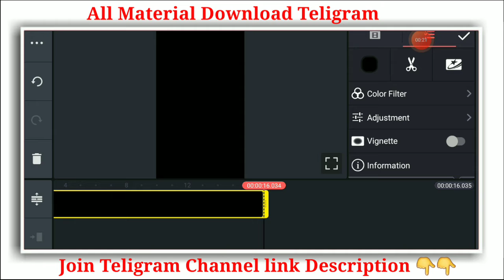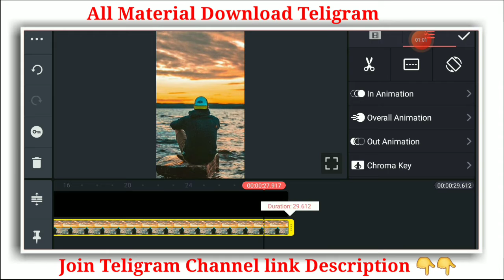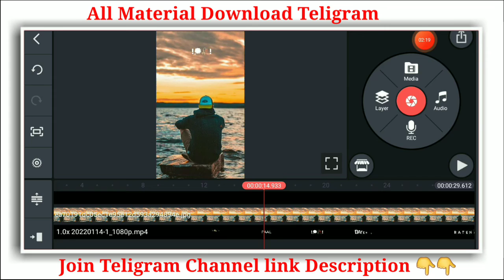Baatein Teri Yaadein Teri || Trending Lyrics Status Editing || Instagram Viral Reels Video Editing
• 🆃🅷🅰🅽🅺   🆈0⃣🇺  🆂🇴  🅼🇺🅲🅷 •

Your Quarry-

1- avee player template
2- avee player editing, avee player
3- avee player se video kaise banaye
4- avee player me video kaise banaye
5- avee player template download link new
6- avee player green screen video
7- dj avee player template
8- avee player template download link 2022
9- avee player new template
10- create avee player template
11- green screen avee player template
12- New Avee Player Template 2022
13- avee player template download
14- Awesome Avee Player Template Download Link
15- new avee player template download link
16- How to use avee player
17- avee player se whatsapp status kaise banaye 18- how to make effect status
19- How to create trending WhatsApp Status Video
20- Avee player se Status kaise banaye
21- effects whatsapp status
22- how to make dj song whatsapp status
23 - Alight motion video editing
24 - Alight motion 4k full screen Whatsapp Status editing
25- Alight motion video editing
26 - Alight motion Trending Lyrics Editing
27 - Alight motion template New
28 - Kinemaster new style status editing

kinemaster template download
kinemaster se video editing kaise karte hai
kinemaster new style status editing 2022
Video editing kinemaster
kinemaster se 2 min Me Status kaise banaye